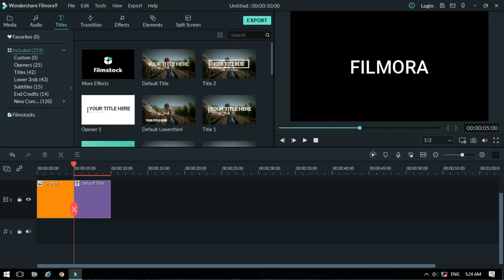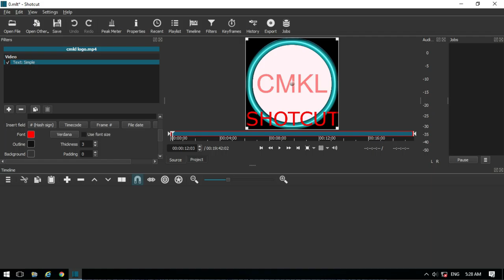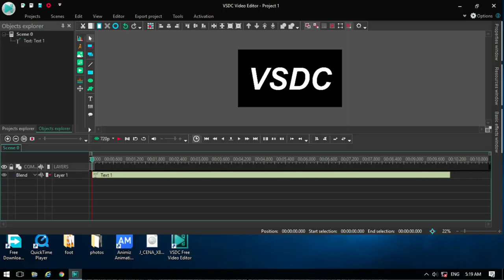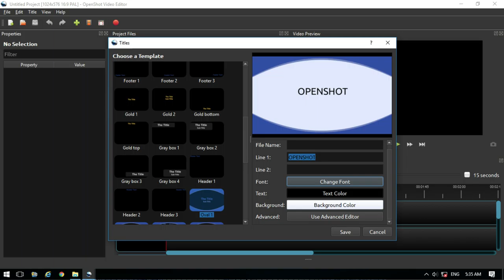four Best video editing apps for bigners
those who want to edit videos
this video for new bigners